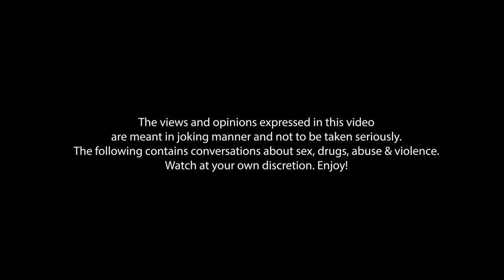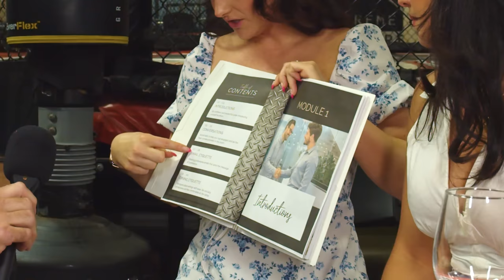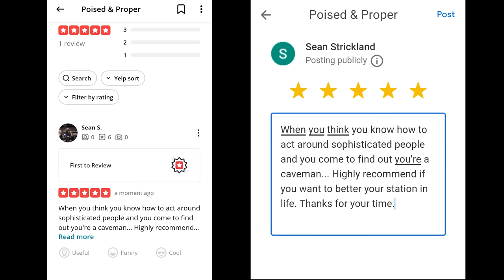SEAN STRICKLAND SCARES ETIQUETTE COACH LOL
Special thanks to Nicole Rose of Poised and Proper, our Etiquette coach for the interview!